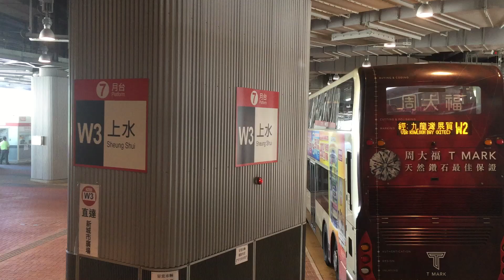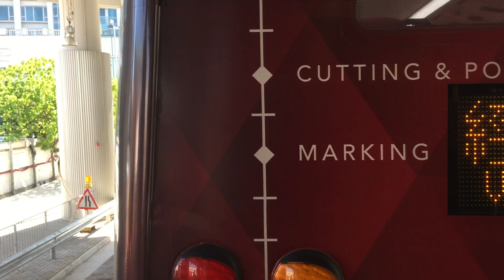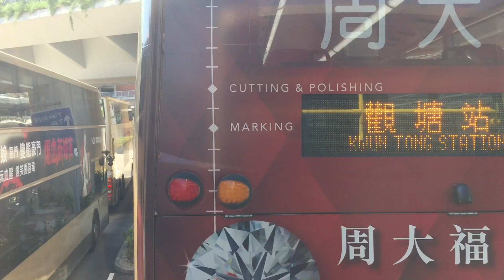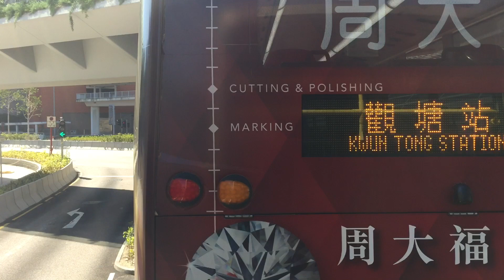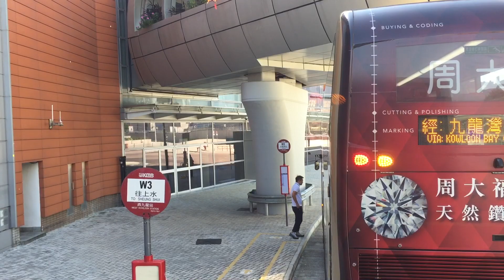[沙廠上水歐三超豪後備金豬 | 藍天晴朗天氣] Hong Kong Bus 九龍巴士 KMB W3 佐敦（西九龍站）- 上水 @ S-Spare 3ASV376 KP3851 全程 無剪輯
九龍巴士 W3 佐敦（西九龍站）— 上水
KMB Volvo Super Olympian (B10TL) ALX500 Bodywork Euro 3 12m (3ASV376 KP3851)
Volvo D10A-285 + ZF Ecomat 5HP590

往佐敦方向之分段收費
上車站
落車站
上水總站
或之後 廣福邨 沙田站巴士總站
或之後
佐敦（西九龍站）巴士總站
或之前 $12.7 $11.1 $8.9
往上水方向之分段收費
上車站
落車站
或之後 沙田站巴士總站 廣福邨
或之後
沙田站巴士總站
或之前 $8.9 ＊
廣福邨 $11.1 ＊ $8.4
上水總站
或之前 $12.7 $6.3

空調新界巴士路線W3，由九巴營辦，來往上水及佐敦（西九龍站）。

W3線是服務高鐵香港西九龍站的「點對點」特快路線，行經粉嶺公路、吐露港公路及青沙公路，中途僅停大埔廣福邨、沙田站、青沙公路轉車站和香港西九龍站上落客區。